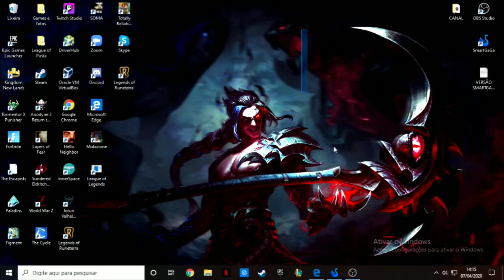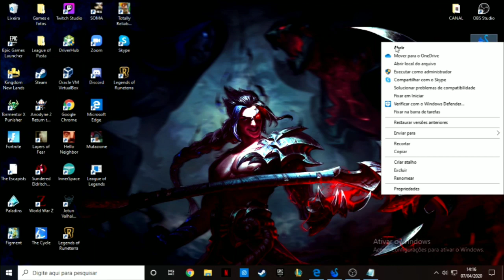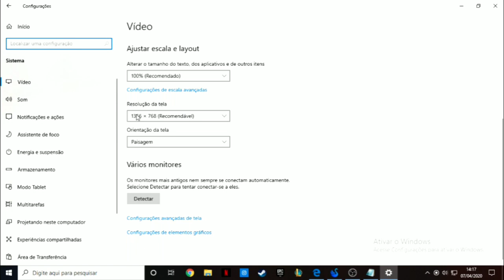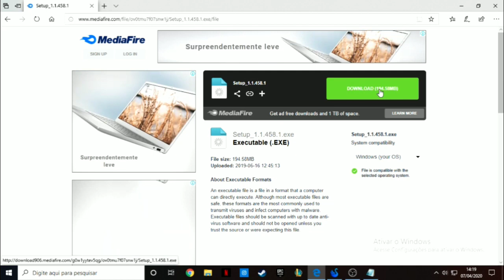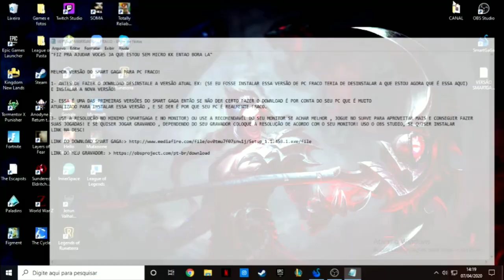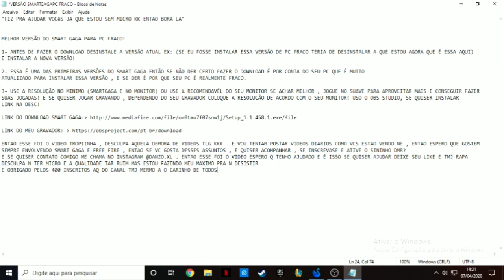MELHOR VERSÃO do SMART GAGA para PC FRACO!! (2GB RAM)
DOWNLOAD DO SMART GAGA
VERSÃO PC FRACO :

GRAVADOR : SITE OFICIAL SÓ PESQUISAR OBS STUDIO É O PRIMEIRO LINK.